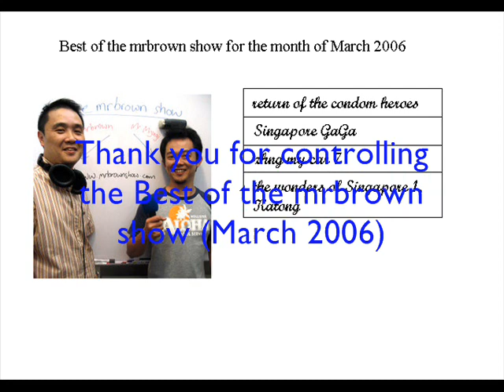the mrbrown show: Best Of March 2006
Listen now to the full Best Of March 2006 by mrbrown and Mr Miyagi.

1. the mrbrown show: return of the condom heroes [0:00:10]
2. the mrbrown show: Singapore GaGa [0:30:01]
3. the mrbrown show: zhng my car 7 (The Erection Special) [0:59:30]
4. the mrbrown show: the wonders of Singapore 1, Katong [1:17:07]

Created by: mrbrown and Mr Miyagi
Running time: 94 mins
Rating: PG13

(Note: long Motion Podcast Soundtrack, big file.)

Warning! This motion podcast soundtrack has an MA18 rating: Contains Crude Humor, Coarse Language in English, and Sci-Fi Action. Do not listen if you are a minor or are offended by bad words.

You can also leave your comments @ comments section below.